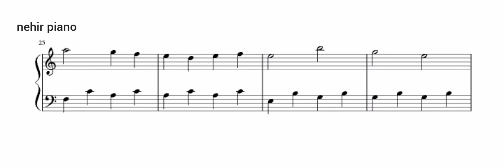Evgeny Grinko - Field with Piano Sheet Music